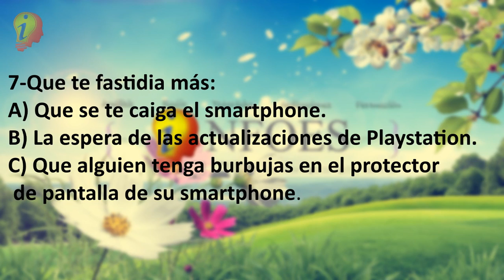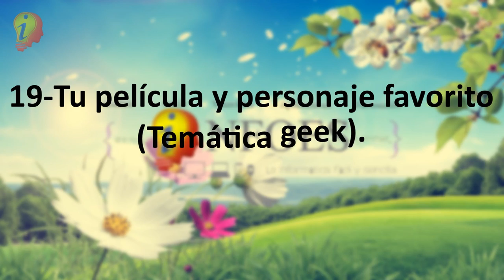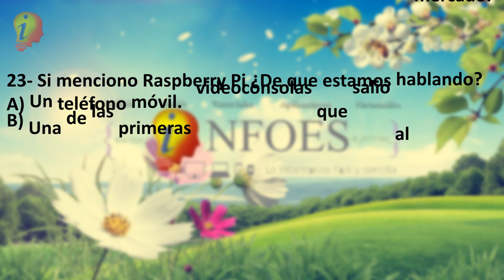25 preguntas geek y sorteo Raspberry pi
EL GANADOR ES Jaime Muñoz Martín @kayron_8 ENHORABUENNAAAA DISFRUTALOOOO

¡¡SORTEO INTERNAC!! Raspberry pi

Apoya el esfuerzo con tu me gusta ;)

EL SORTEO ACABA EL DIA 10 DE mayo a las 23:59 (11:59 PM)